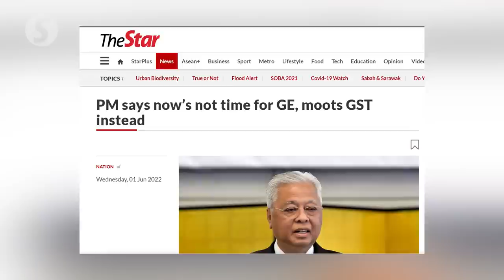GST is the right way forward, says Nazir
Malaysia should increase tax for the rich and use the income to help the lower-income groups, says banker Tan Sri Nazir Razak.

Nazir, who was asked about the government’s move to reintroduce goods and services tax (GST), said Malaysia should take another look at its taxation system in order to increase its income.